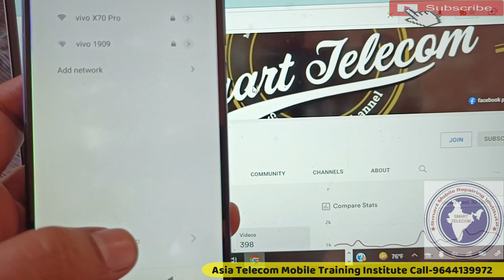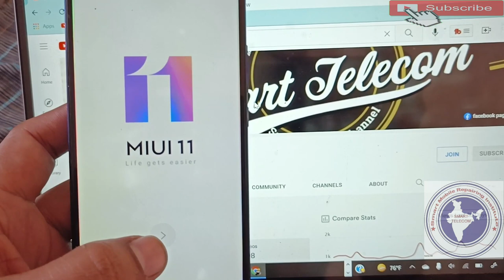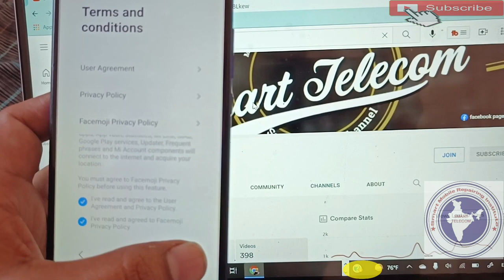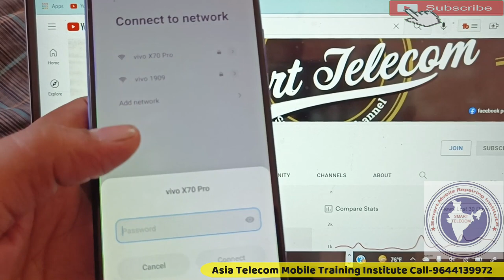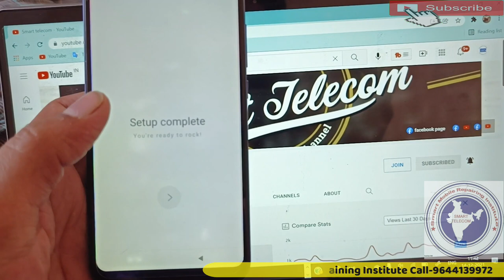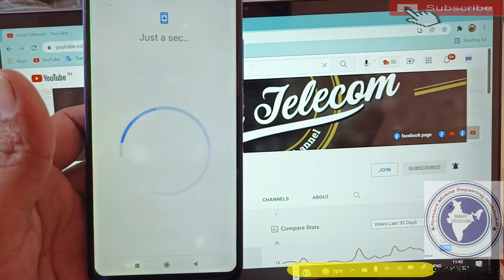Redmi 7 FRP Bypass Miui 12 Without PC | Mi Redmi Y3 FRP Bypass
Mi Redmi Y3 FRP Bypass | Mi 7 FRP Bypass Without PC
 | Redmi 7 FRP Bypass Miui 12 Without PC

AsiaTelecom
Software_Training
Emmc/EMCP/UFS_Training
Hardware_Chip_Level_Training

➡ Specialty
• 12 Hour Full Day Practical Classes
➡ Daily Class Timing Total- (8AM to 8PM )
• 8AM -11AM Particle Class Hand-skill
12PM to 5PM Theory Class
5:30PM to 8PM Particle Class - Tracing Fault finding

📲 Book
➡Advance Mobile Flashing Software Book buy Link (Hindi/English)